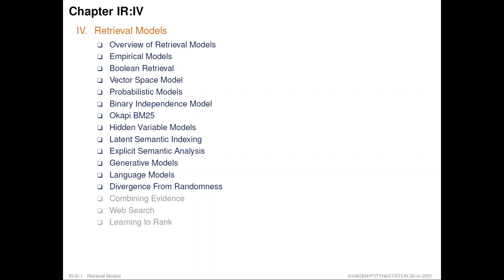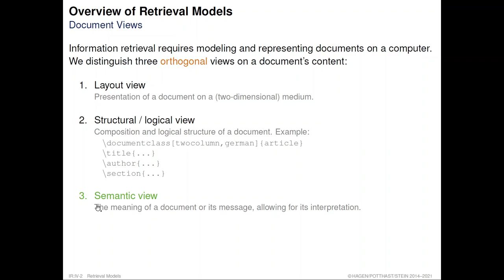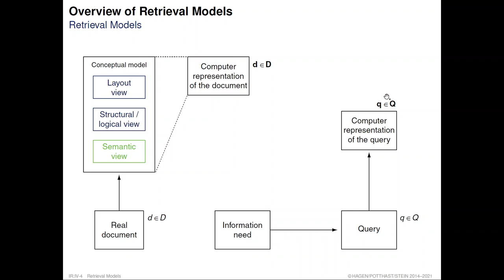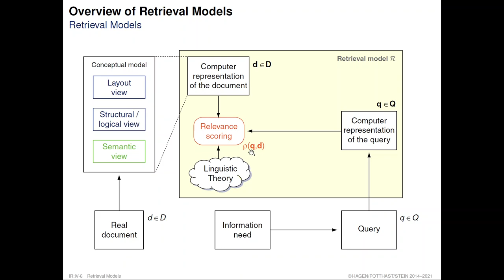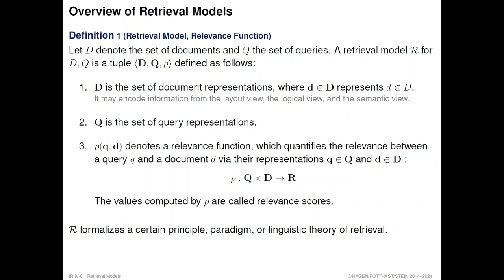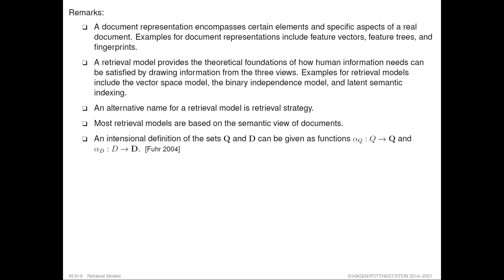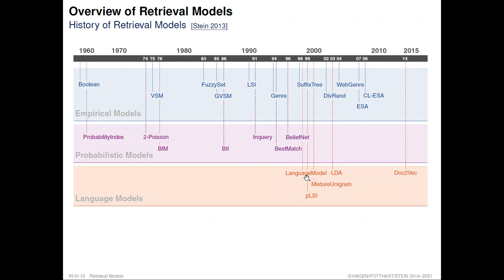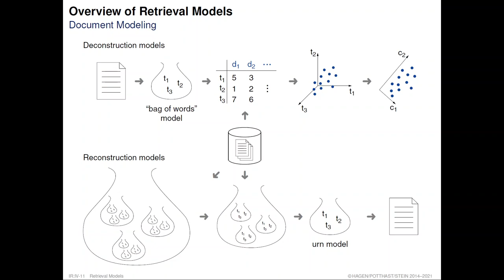Information Retrieval » Retrieval Models » Overview of Retrieval Models (21)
Part. Retrieval Models.
Unit. Overview of Retrieval Models.